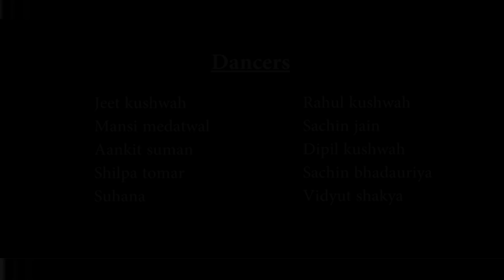BADLA || Blackmail || Dance Cover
Dance ( Dazzle Dance Studio )
Choreography - Komal Verma and Jeet
Song - Badla Blackmail

1) Cooperative Events & Stage Shows
2) Cultural Shows
3) Schools & Colleges Functions
4) Annual Functions
5)Dance Classes
6)Home Tuition.
Dazzle Dance Studio Provides all Dance Services .
Choreographer
Komal Verma
Dancer
Dazzle Dance Studio
Director
Komal Verma